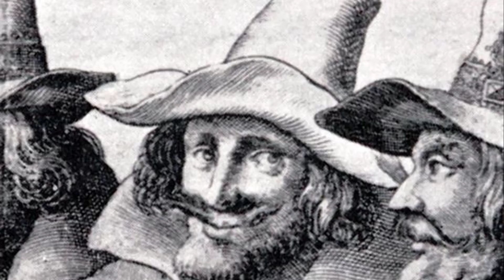¿Por Qué Esta Máscara Se Convirtió en un Símbolo Mundial?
Descubre por qué esta máscara se convirtió en un símbolo mundial y cuál es su significado. Conoce la historia de Anonymous y por qué se ha asociado con movimientos sociales.